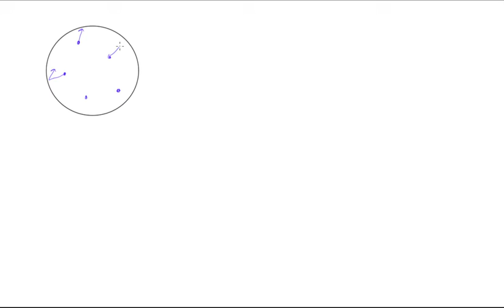Partial pressure explained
for more free engineering tutorials and math lessons!
Chemistry Tutorial: Partial pressure explained.

Every dollar is seriously appreciated and enables me to continue making more tutorials